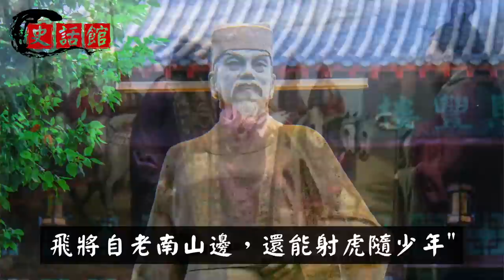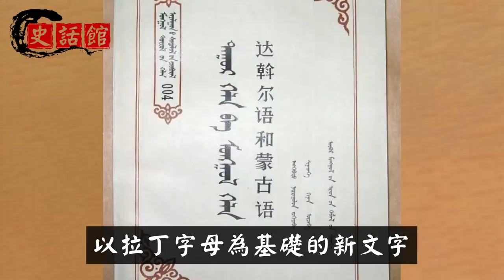古代讓宋朝頭痛的“契丹”，是現在哪個民族？你絕對想像不到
歷史上契丹族在強盛的時候，其影響力之大甚至超過了中原王朝。
遼太祖耶律阿保機八世孫建立了西遼王國，最終被大蒙古國所滅。
👇推薦影片... 😁

劉禪投降後在門上刻了3個字，司馬昭不敢殺他！群臣不解，司馬昭：倒著讀

清明上河圖放大100倍後，發現樹下一男子動作很尷尬！專家：簡直有傷風化